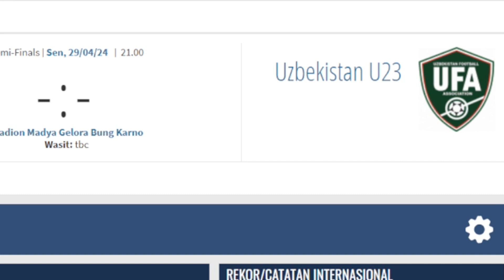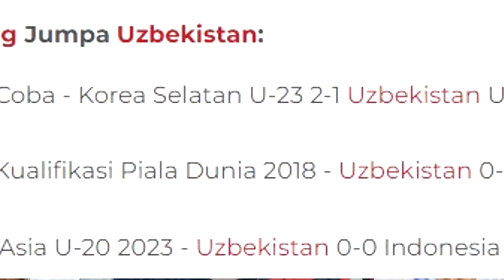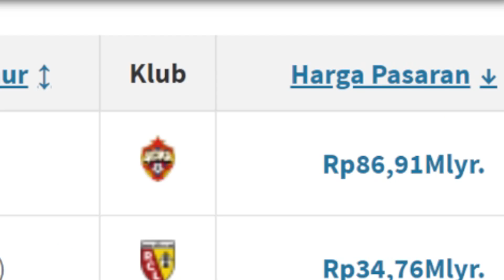DUEL PANAS! JELANG INDONESIA U23 VS UZBEKISTAN U23, SEMIFINAL PIALA ASIA U23 QATAR 2024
DUEL PANAS! TIMUR KAPADZE VS SHIN TAE YONG,SEMIFINAL PIALA ASIA U23, INDONESIA U23 VS UZBEKISTAN U23

Duel Timnas U-23 Indonesia vs Uzbekistan akan tersaji pada babak semifinal Piala Asia U-23 2024 di Stadion Abdullah bin Khalifa, Doha, Qatar, pada Senin, 29 April 2024 pukul 21.00 WIB. Pelatih Timnas Indonesia U-23 Shin Tae-yong mewaspadai kekuatan tim berjuluk Serigala Putih tersebut.

Dan pelatih timnas U-23 Uzbekistan, Timur Kapadze menilai timnas U-23 Indonesia bakal memberikan perlawan sulit di semifinal Piala Asia U-23 2024.